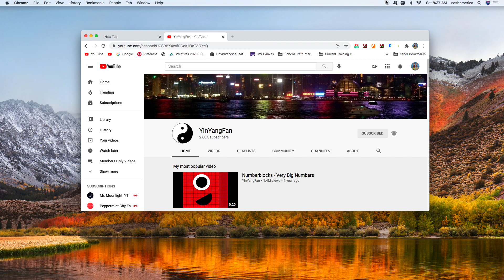Shoutout to YinYangFan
And YinYangFan, if you're watching this, I hope you like this shoutout that I made for you. :)